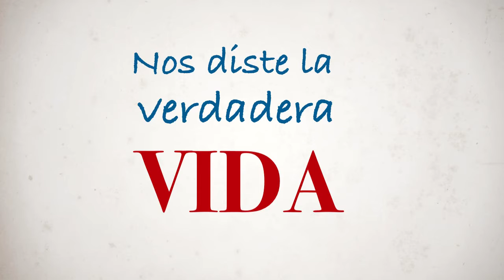Oración por la Misión con Obispos que se realizará en nuestra diócesis de Zárate - Campana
Oración por la Misión con Obispos que se realizará en nuestra diócesis de Zárate - Campana entre el 22 y 25 de octubre del 2018.